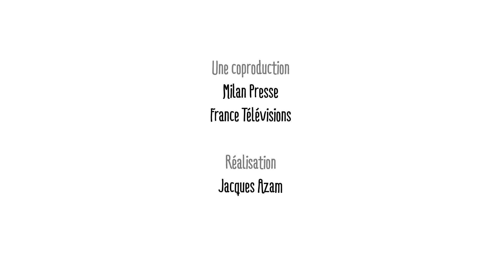C’est quoi les attentats du 11 septembre ? - 1 jour, 1 question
C’est quoi les attentats du 11 septembre ? - 1 jour, 1 question propose de répondre chaque jour à une question d'enfant, en une minute et trente secondes. Le commentaire explicatif est toujours drôle, le dessin est léger et espiègle. L'intention est d'aider l'enfant à construire son propre raisonnement et à obtenir les clés qui lui permettront de se forger sa propre opinion.